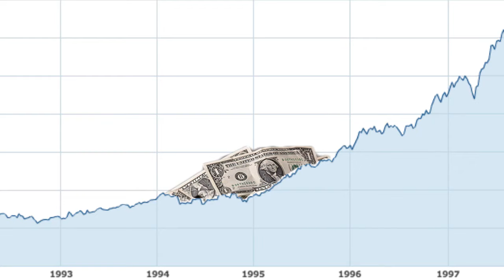Bill Clinton | 60-Second Presidents | PBS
Here's everything you need to know about Bill Clinton, the 42nd President of the United States, in just 60 seconds.

60-Second Presidents is a collaboration between PBS LearningMedia and PBS Digital Studios, and is produced by Kornhaber Brown.